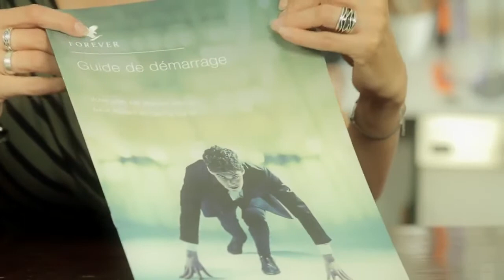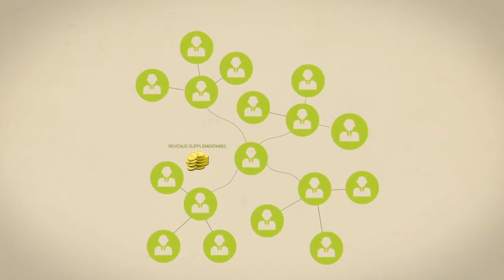A la rencontre de Forever Living Belgique*, Forever Living Luxembourg 2017 *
Forever Living Benelux, Forever Living Belgique *, Forever Living Luxembourg.

« Avant sa création, Forever Living n’était qu’un rêve et nous savions que pour le réaliser, il était nécessaire que de nombreuses personnes fournissent des efforts considérables. Chez Forever, nous avons alors créé une équipe intègre, enthousiaste, prête à transmettre sa passion et ayant les mêmes valeurs. »
Rex Maughan, Fondateur de Forever Living Products

Lisez et commentez les vidéos. Merci et bonne visualisation